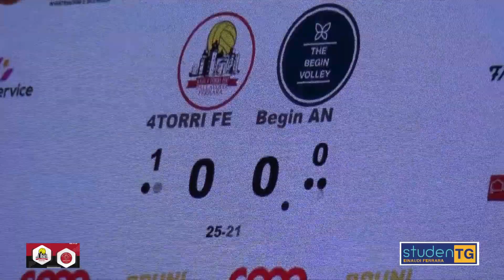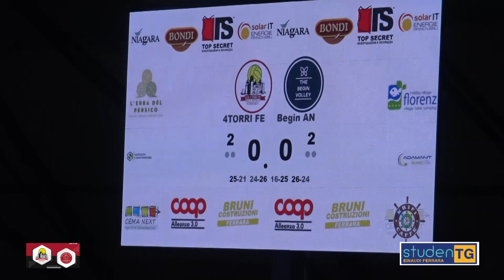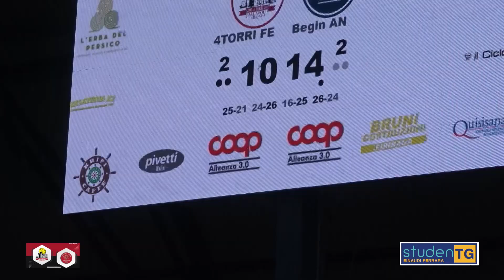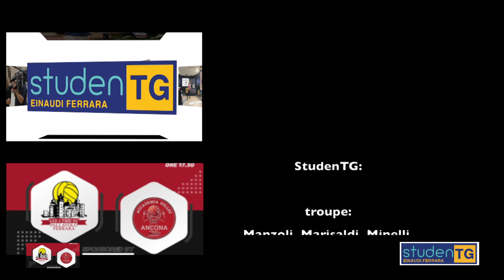4 Torri Ferrara-The Begin Ancona 19nov23